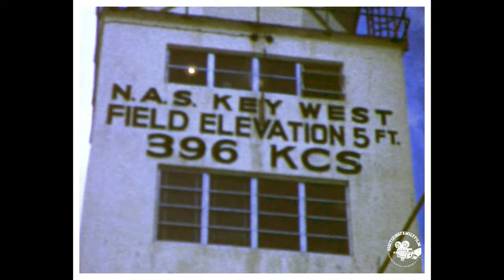MCRD Parris Island - Marine Fighter Attack Squadron - Checkerboards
VMFA-312
Marine Fighter Attack Squadron 312 (VMFA-312) is a United States Marine Corps F/A-18C Hornet squadron. Also known as the "Checkerboards", the squadron is based at Marine Corps Air Station Beaufort, South Carolina, and falls under the command of Marine Aircraft Group 31 (MAG-31) and the 2nd Marine Aircraft Wing (2nd MAW). The Radio Callsign is "Check."